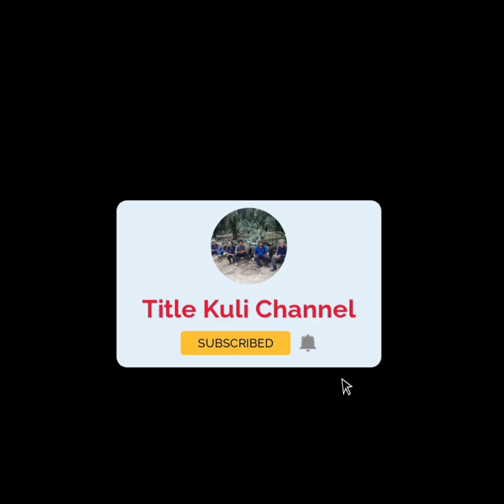Hati2 d jalanraya..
Hati2 memandu